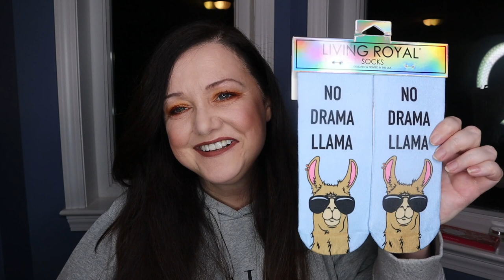BOXY POPUP UNBOXING HAUL! Who chose this stuff???? November Boxycharm Pop Up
What do you think of these Boxycharm PopUp items?  Are you planning on trying again in the next PopUp?

WEARING
Eyeshadow Palette OTD: Too Faced Gingerbread Man Extra Spicy
Too Faced Born this Way foundation in Snow
Essence Lash Princess Mascara in False Lash Effect
Smashbox Be Legendary matte liquid lipstick in Steppin' Out
My NEW Amazon Storefront
Amazon Beauty Outlet
EBates (now Rakuten): Use my link & you get $10. Then get $ back at tons of websites (HINT: Install the Extension on your Chrome Browser)
SOCIAL
FILMING EQUIPMENT
OTHER VIDEOS YOU MAY LIKE ...